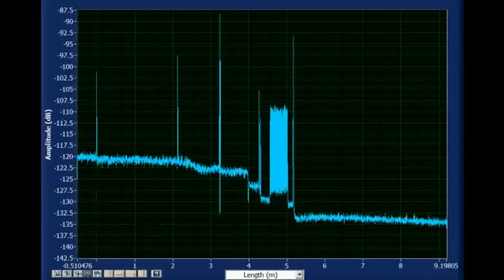Luna OBR 5T-50 Drop Test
Drop testing the Luna Optical Backscatter Reflectometer™ 5T-50 (OBR)

AusOptic — Authorised Luna Distributor

All trademarks remain property of their respective holders.